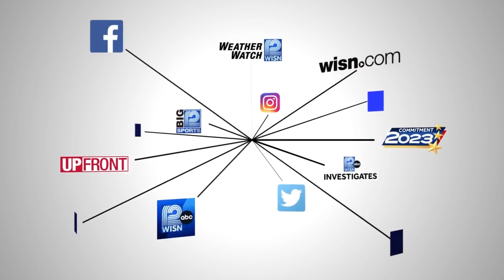Northridge Mall demolition on hold as court proceedings drag out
The China-based owners of Northridge Mall, US Black Spruce Enterprises, have been appealing a judge's decision to tear down the building.